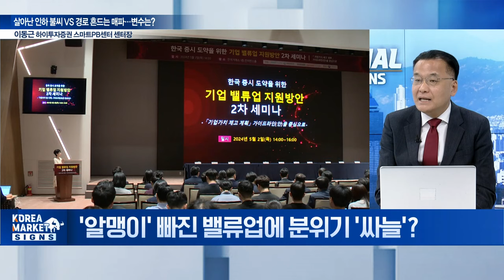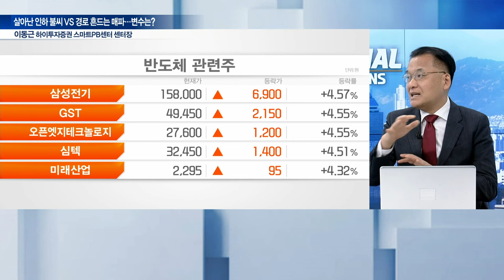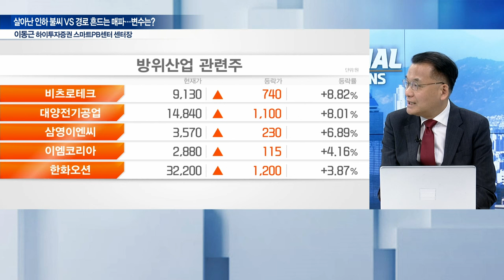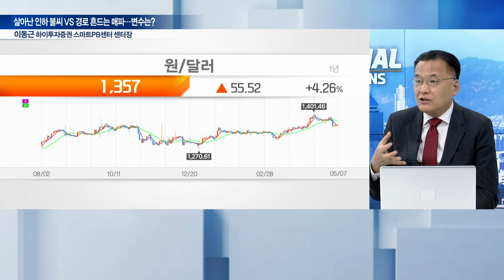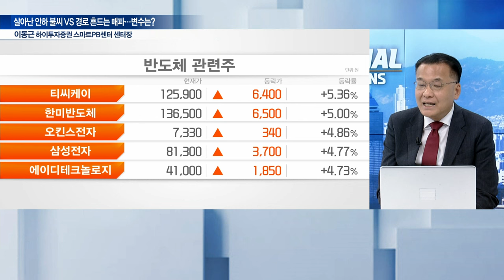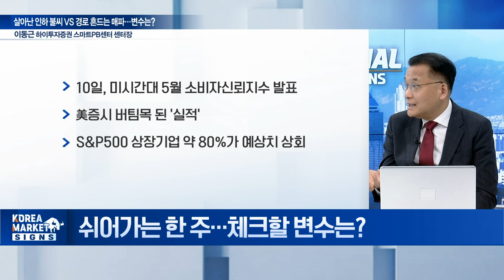살아난 인하 불씨 VS 경로 흔드는 매파... 변수는? | Market Signal (20240508)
Q. 美고용 둔화와 비둘기 연준, 훈풍 지속되나?
Q. 되살아난 금리 인하 기대, 어떻게 볼까?
Q. '알맹이' 빠진 밸류업에 분위기 '싸늘'?
Q. 쉬어가는 한 주... 체크할 변수는?
Q. 코스피 2700선 탈환... '실적'에 주목할 때?
Q. 반도체 날고, 2차전지 주춤... 매매전략은?